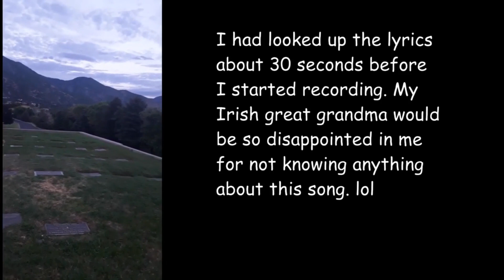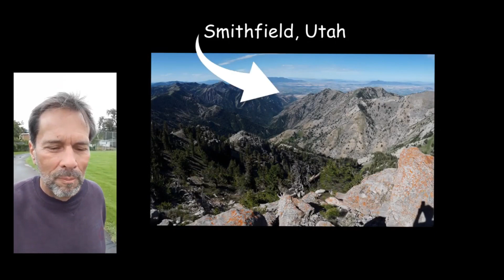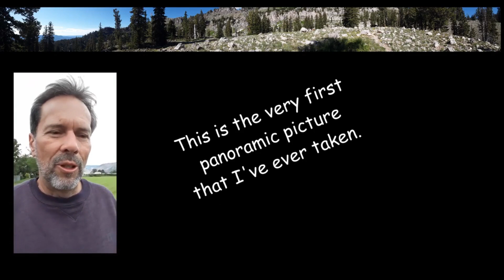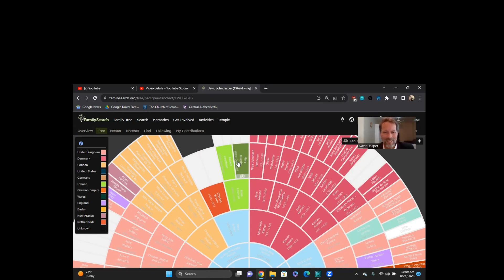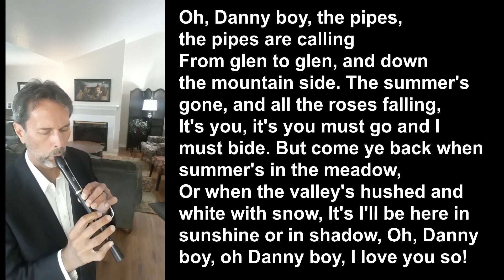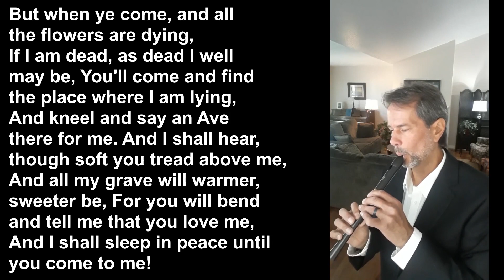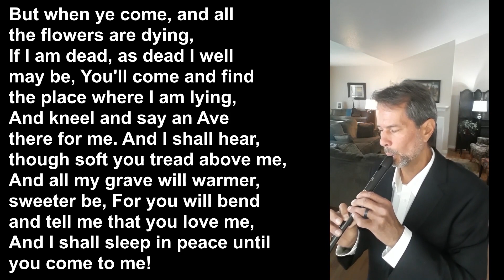Week Five Recorder Update, Danny Boy, Trusting in the Lord, and a Little Mountain Climbing.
Week five take two.  I'm just learning to play and it drives me a little crazy when I listen to myself.  I started practicing in order to play a joke on some backpacking friends but discovered it's kind of fun so I kept at it.  This is the first week practicing after I did the joke, however I'm starting to feel like the joke's on me.  Anyway I'll keep at it and maybe one day I'll upgrade from my cheep 5th grader's recorder to a 6th grade's recorder and see if that helps.